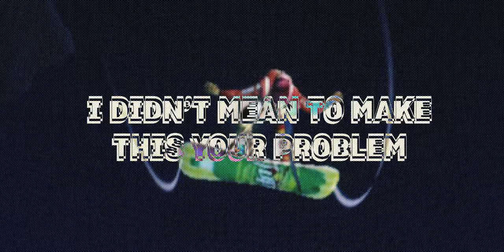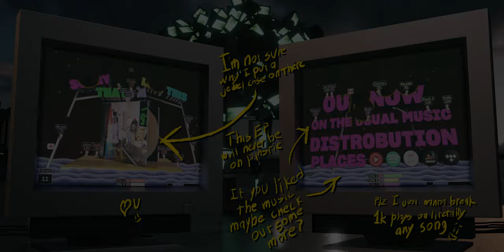Trauma Response (Sorry That I'm Like This) feat. Wimble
The new album is out! :D "EVERYTHING YOU WANT"

Oh hey, look at that. A new music video to  go along with the EP I put out last month!

Or anywhere under Sorry That I'm Like This by Happy Birthday Mr Baskets
Also happy one day late birthday to Ol' Sloppy Joe Baskets.